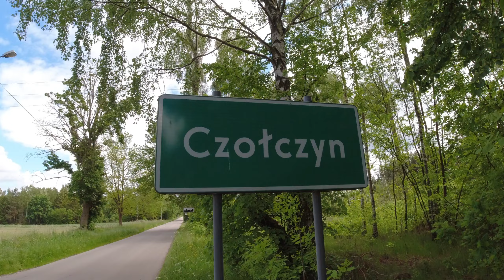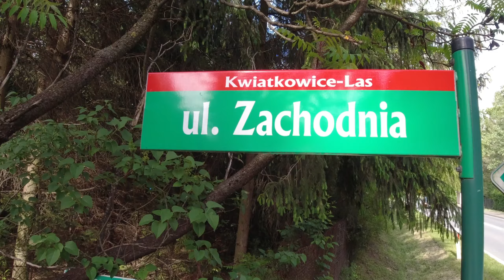Dziki Chicken i Stara Rura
Legenda głosi, że gdzieś w głębi nieprzeniknionego lasu przy strumieniu znajduje się tajemniczy obiekt... metal zamieniający się w żywy organizm...
Kto go odnajdzie ma szansę spotkać Dzikiego Chickena... No to w drogę...